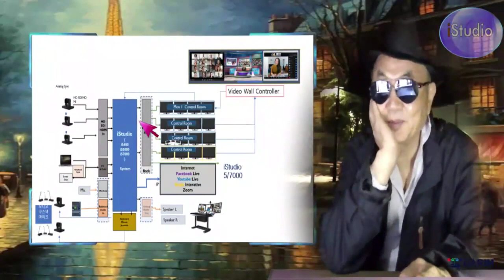광명동굴 산상 방송 - PPT 수업을 전세계로 언제나 강의하는 스마트 교실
가벼운 노트북, 그래픽 가속기 없는 일반 노트북에서 라이브 방송을 광명동굴 공원 산상에서 .. 누구나 어느곳으로나 수업이 되는 스마트 교실 방송이 시작됩니다.,